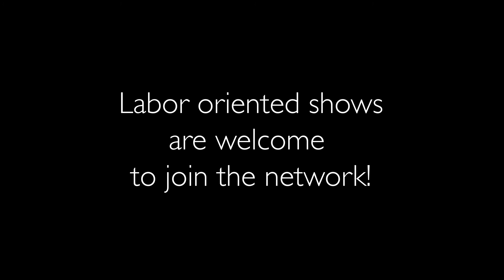LRPN Member Spotlight - Shannon Myers & Harold Phillips of Working To Live In Southwest Washington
Labor Radio Podcast Network’s Member Spotlight Series pays homage to radio and podcast producers who are focusing on working class issues.

Shannon Myers & Harold Phillips discuss their background in labor, why they are members of the Network, and they provide an overview of their show Working To Live In Southwest Washington, which is produced by the Southwest Washington Central Labor Council.

About the Labor Radio Podcast Network

The Labor Radio Podcast Network is both a one-stop shop for audiences looking for labor content and a resource for labor broadcasters and podcasters. Resources include a weekly podcast summarizing shows produced by network members, marketing on social media, a website listing network shows and how audiences can find them, a database for contacting expert guests, access to a private listserv for Network members, and a weekly video call to increase solidarity and support amongst members.

Launched in April 2020, the Labor Radio Podcast Network focuses on working class issues that are often overlooked in the corporate-controlled media. The goal of the network is to help raise the voices of working people and strengthen organized labor to demand and achieve better treatment from workplaces and elected officials.

Follow the conversation on Twitter, Facebook, and Instagram using the hashtag LaborRadioPod or visit the

Video was produced by Evan Papp of Empathy Media Lab.